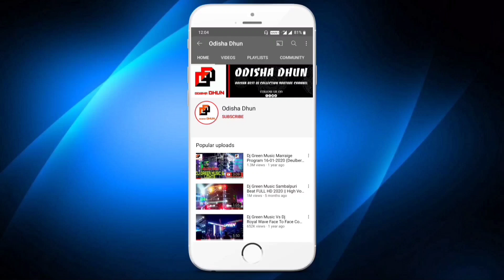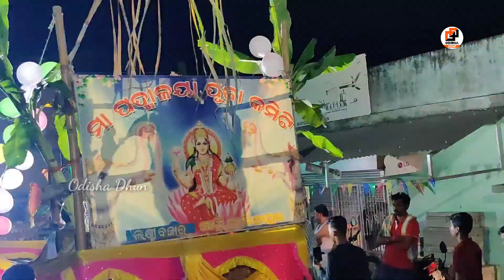Barihapur Laxmi Puja Bhasani 2021 Dj JB Professional And Dj KB Professional | Odisha Dhun